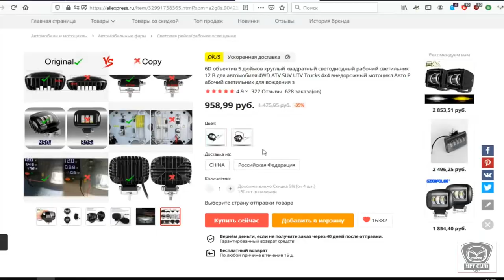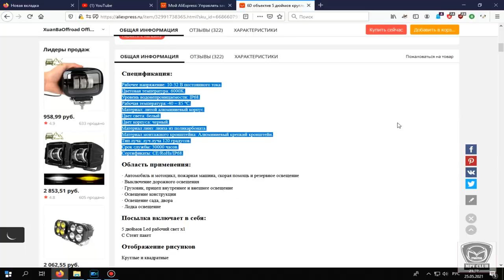Как установить светодиодные фары с Алиэкспесс-ближний свет!